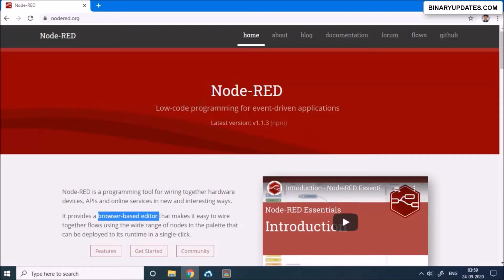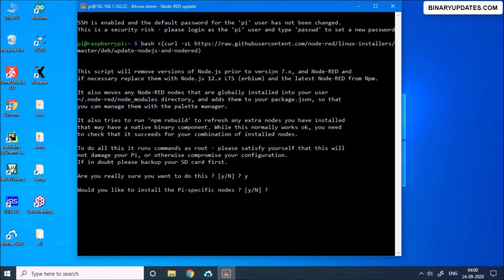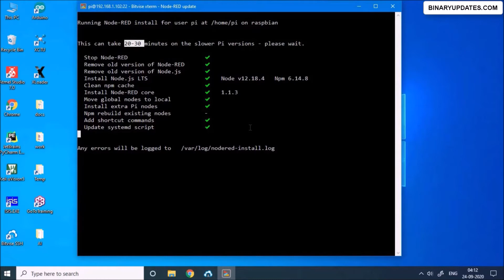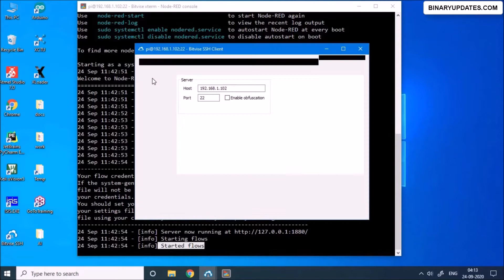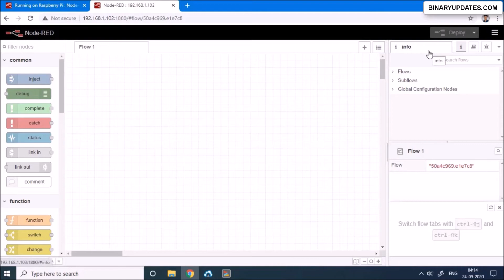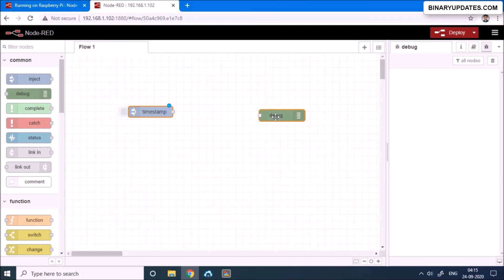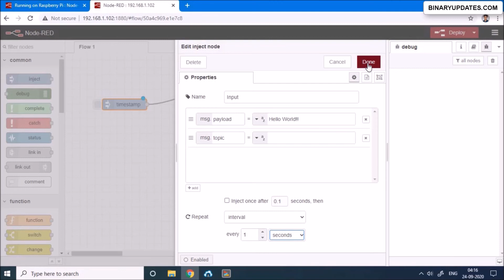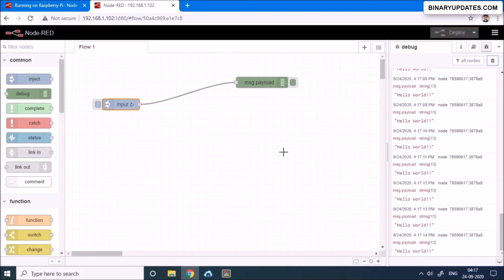Install Node Red on Raspberry Pi4- Run and Deploy Node Flow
Lets install Node-Red on Raspberry Pi4. This can be done using single command. Once installed, we'll run & deploy node-red server on Raspberry Pi and access it from browser. Also we'll design simple node flow to see how it can be deployed remotely on node-red server. Node-red is very powerful tool which will let us build cool IOT Project's with minimum programming effort

With Raspberry Pi4 and Raspbian OS use command from official website to install Node-Red

Here's the list of commands to work with node-red service:
1 node-red-start - this starts the Node-RED service and displays its log output.
2 node-red-stop - this stops the Node-RED service
3 node-red-log - this displays the log output of the service
4 node-red-restart - this stops and restarts the Node-RED service

Pressing Ctrl-C or closing the window does not stop the service

NOTE: Usually Raspbian OS comes with pre-installed older version of Node-Red. So its recommended to run above command. This will remove older version of node-red and install fresh new version of Node-Red along with NodeJs.